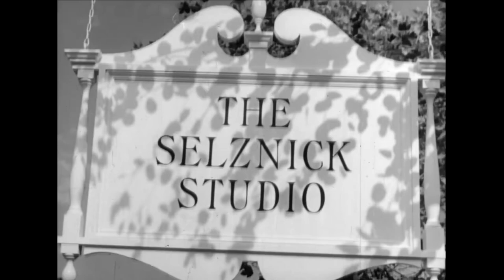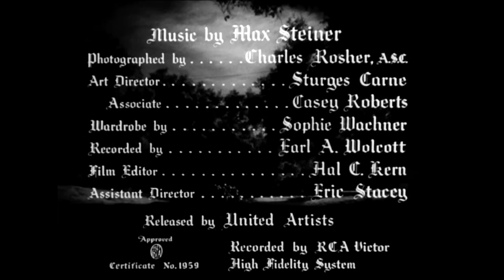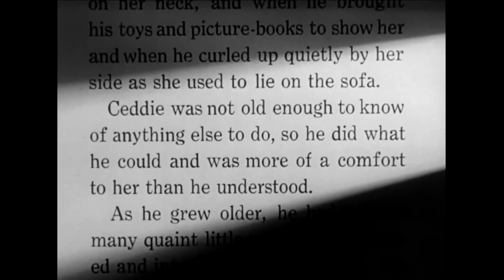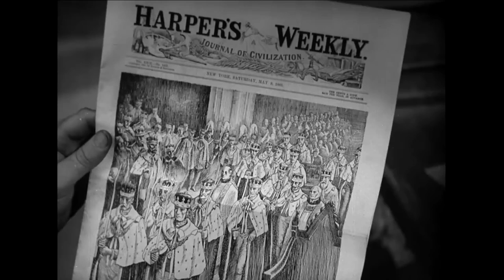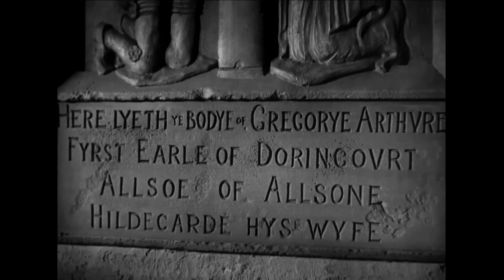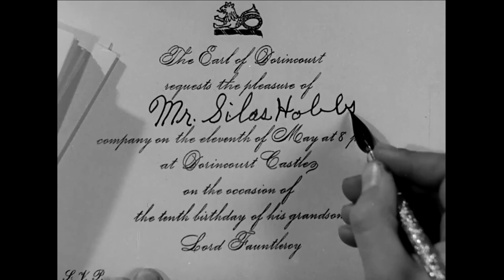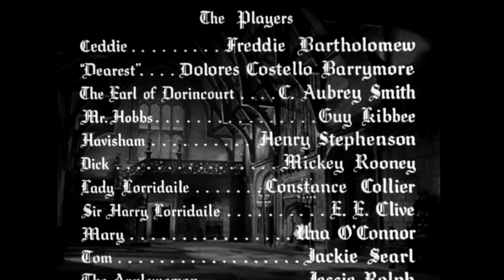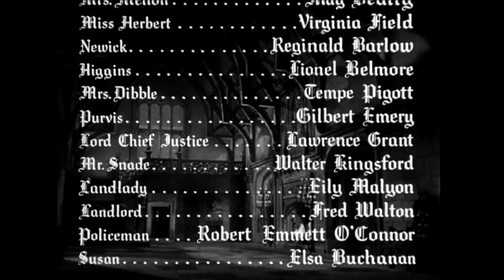[한국어 자막] 소공자 - Little Lord Fauntleroy 1936 | 드라마 |고전영화 | Freddie Bartholomew | Dolores Costello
미국에서 미국인과 결혼한 아들을 부인하던 백작은 아들이 죽게 되자 유일한 상속자인 손자 세드릭(세디)을 영국으로 데려오게 하는데...

소공자 폰틀로이는 1886년 프랜시스 호지슨 버넷의 동명 소설을 원작으로 한 1936년 미국의 드라마 영화입니다. 이 영화의 주연은 프레디 바솔로뮤, 돌로레스 코스텔로, C. 오브리 스미스입니다. 데이비드 오. 셀즈닉의 셀즈닉 인터내셔널 픽처스에서 제작한 첫 번째 영화로, 바람과 함께 사라지다까지 이 스튜디오에서 가장 수익성이 높은 영화였습니다. 이 영화는 존 크롬웰이 감독했습니다.